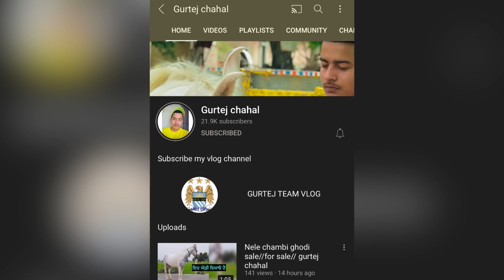Ghodi for sale at best price lala chambi98288-21880/black73577-90076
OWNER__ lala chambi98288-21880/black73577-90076